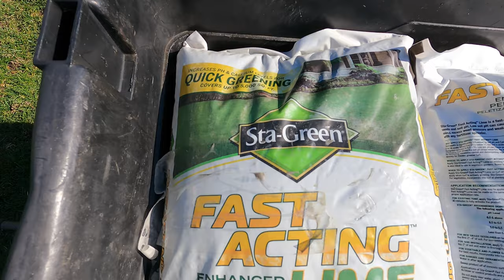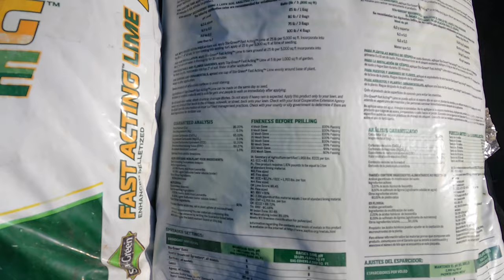HOW to APPLY LIME to LAWN. Lawn renovation part 2. Fix ugly lawn part 2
How to apply Lime. My lawn renovation part 2.
Calcitic Lime is a lawn care supplement primarily used to improve the acidity in soil. In essence, it is limestone that has been broken down into fine particles. As the name suggests, it contains a high amount of calcium.

Compared to dolomitic lime (which also contains magnesium and much less calcium) calcitic lime is 4 times more effective and works much faster; dolomitic lime applications can take up to 4 years to break down and start working, which isn't ideal for residential turf.

Regular liming can do a wealth of good for your grass. With a number of benefits, calcitic lime is a welcome addition for every home lawn, especially those that need a little TLC.

Balance Soil pH

As soil acidity increases, several plant essential nutrients become unavailable for the plant to uptake, such as nitrogen, phosphorus and potassium - the three macro nutrients required for healthy growth. Neutralizing soil pH effectively frees up these essential nutrients, giving your lawn a better chance at success.

The climate and vegetation in coastal regions are big contributors to the acidity in lawn soil. Optimal soil pH ranges between 6.5 to 7.5; readings that are below 6.9 are considered acidic and readings above 7.1 are considered alkaline.

An application of Enhanced Calcitic Lime works to neutralize soil pH when conditions are below 6.5. As soil conditions are neutralized, the lawn can begin to take up important nutrients, making it much easier to maintain a healthy lawn.

Manage Moss Problems

Unlike grass, moss can thrive in acidic soil conditions. Moss infestations are common in shady, moist environments as well as many coastal regions with acidic soil pH, where grass finds it very difficult to compete.

Using calcitic lime will help neutralize your soil pH, and in turn give turf a better chance at competing with moss, reducing the likelihood of an infestation occuring.

It's important to know that lime cannot kill moss. Although annual lime treatments are very beneficial and a good cultural practice, existing moss infestations may require moss control treatments.

Manage Weed Problems

Like moss, weeds can thrive in acidic soil. Getting the soil back to optimal conditions, you're giving your grass a better chance to grow and outcompete weeds.

Preserve and Protect Your Lawn

While the major benefit of using lime in your lawn is correcting soil acidity, calcitic lime also adds an important nutrient to your lawn; that's right, calcium.

Calcium helps maintain your lawn's colour and strength, and also helps protect the lawn from stress, including heat, drought, or heavy foot traffic.

Improve Fertilizer Performance

Liming can help improve the efficiency of your fertilizing efforts by nourishing the good bacteria found in soil. This in turn will make your fertilizer perform better, since the lime optimises soil pH allowing plant essential nutrients to become available.

Correcting undesireable soil pH conditions prior to and during fertilizer applications is recommended practice.